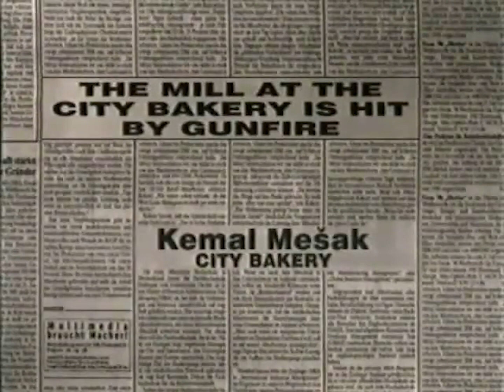Kemal Mešak - POGOĐEN MLIN U VELEPEKARI / THE MILL AT THE CITY BAKERY IS HIT BY GUNFIRE (287)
FAMA Kolekcija
Govorna historija: Opsada Sarajeva 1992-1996.
Kemal Mešak, “Velepekara”
Oktobar 1992. (FC-VOH-99-V-287)
POGOĐEN MLIN U VELEPEKARI
FAMA Collection
Oral History: The Siege of Sarajevo 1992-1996
Kemal Mesak, City Bakery
October 1992. (FC-VOH-99-V-287)
THE MILL AT THE CITY BAKERY IS HIT BY GUNFIRE